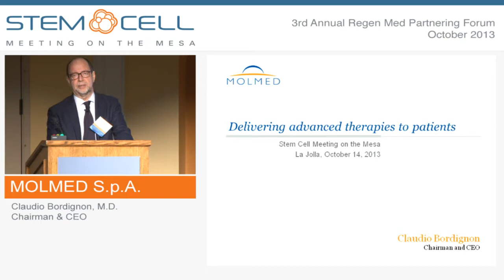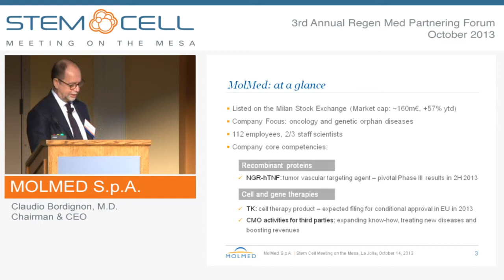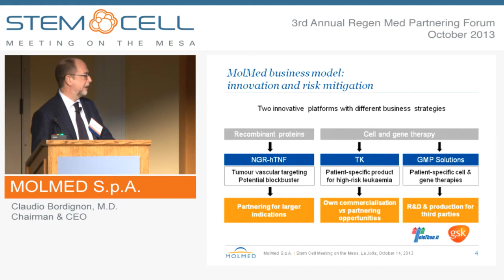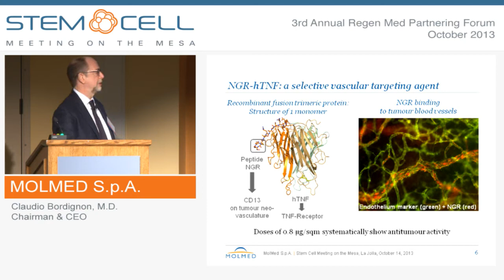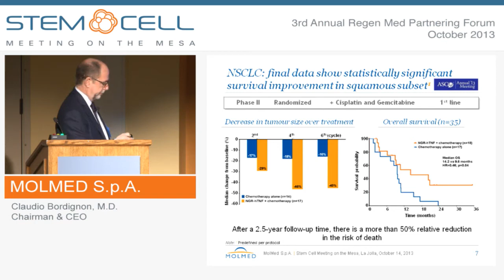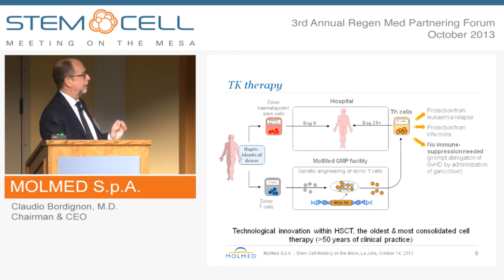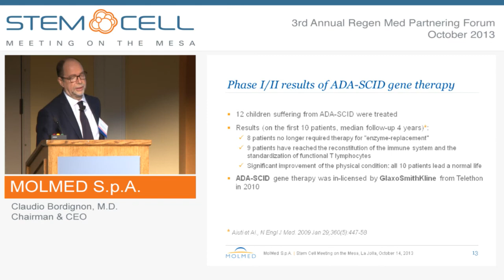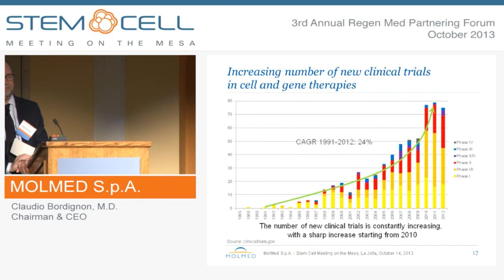Molmed S.p.A. - Company Presentation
Presented by: Claudio Bordignon, M.D., Chairman & CEO
MolMed S.p.A. is a medical biotechnology company focused on research, development and clinical validation of innovative therapies to treat cancer. The MolMed approach is based on an integrated strategy that provides on the one hand drugs that effectively target reduction of the tumor mass in the acute stage and, on the other, highly selective therapies to eliminate the residual disease.